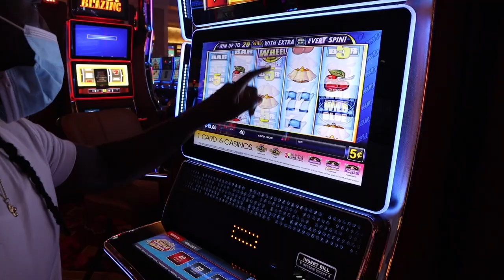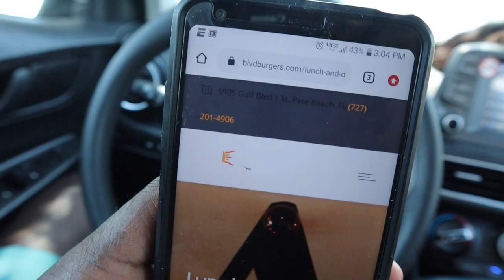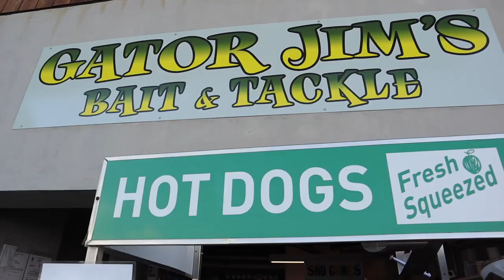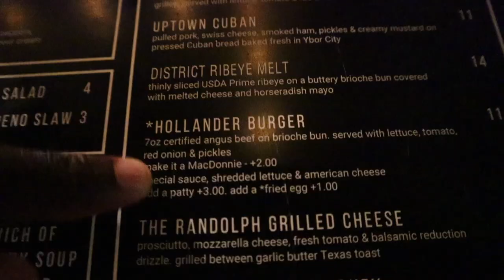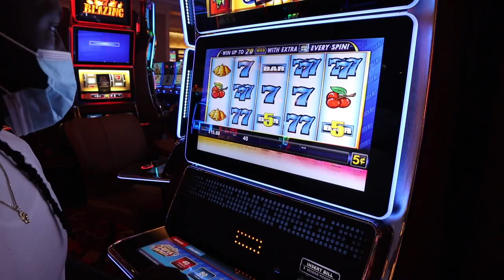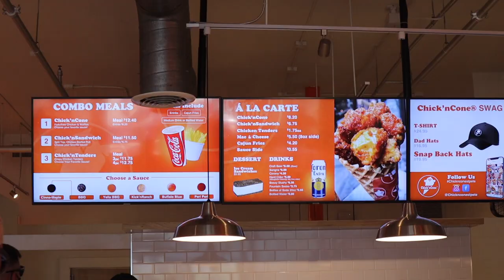St Petersburg Florida | Speed boat Adventures | St Pete Pier | Avalon Hotel | St Pete Beach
Welcome back to the channel, thanks for Rockingwith A.P. Hope you guys enjoyed watching Part 2 of our St. Pete vlog..We stayed at the Avalon Hotel down town st. Pete which was very convenient to the pier, bars and restaurants..hope you enjoyed stay tuned for our next vlog in the upcoming weeks.